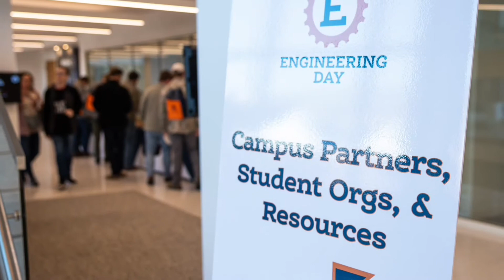E Day 2020 Slideshow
We invite students considering a career in engineering to join us and feel the excitement of Alabama's premier engineering educational experience. Auburn Engineering's annual open house gives students a chance to learn about our campus, our programs and the incredible opportunities Auburn's Samuel Ginn College of Engineering offers.
Seventh through twelfth graders have opportunities to chat one-on-one with students and faculty, experience interactive exhibits, and visit classes and labs, including the new Brown-Kopel Engineering Student Achievement Center. They can also tour the beautiful Auburn campus, and learn about admissions, scholarships, financial aid and residence life. Be sure to watch our video from this year, highlighting the departments, tours and organizations that students experienced!